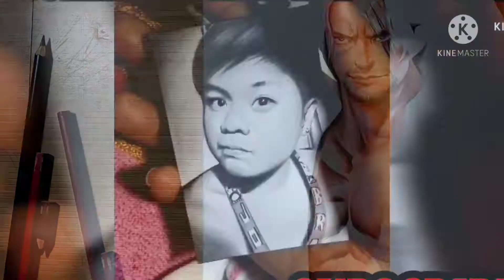HOW TO COLOR ANIME SKIN USING FABER CASTELL CLASSIC COLOUR PENCIL | EASY TUTORIAL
Learn hiw to color anime skin using colored pencils.
In this step by step tutorial, I will show you some important tips to color skintone ,how to blend colored pencil
Coloring tutorial for beginners